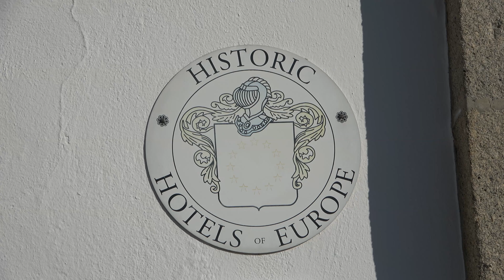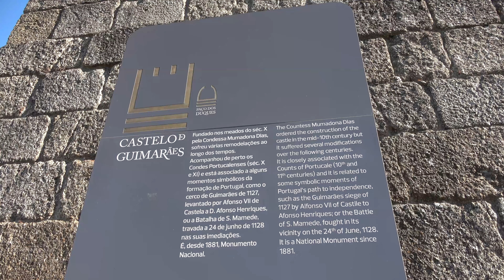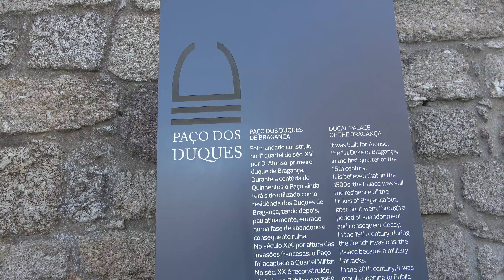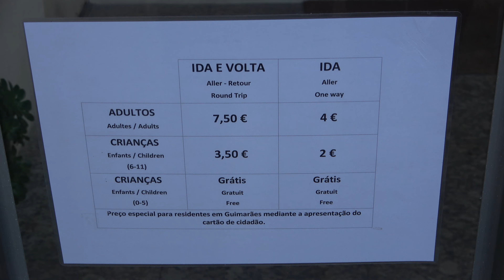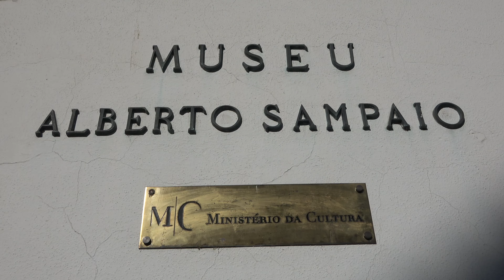GUIMARAES en 2 días: la Ciudad más Bonita de Portugal 📌 GUÍA DE VIAJE (4K) ¿Qué ver y hacer?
✅ Viajar a GUIMARAES PORTUGAL 2025 🔴 OFERTAS y Descuentos 👇 en la descripción

¿Qué ver y hacer en Guimarães en 1 o 2 días? Visitamos una de las ciudades más bonitas de Portugal declarada Patrimonio de la Humanidad. En esta guía de viaje de guimaraes encontrarás toda la información que necesitas para organizar tu ruta por los lugares imprescindibles: ¿Qué hacer en Guimaraes? ¿Dónde comer en Guimaraes? ¿Qué visitar en Guimaraes? y mucho más. ¿Te lo vas a perder?

¡Reserva al mejor precio a través de nuestros enlaces! Tu apoyo nos permite seguir creando guías completas y útiles. 😊😊 ¡Es rápido y fácil! ¡Tu próxima aventura te espera! ¡Gracias!

🟢 CONSULTA NUESTRO ARTÍCULO COMPLETO:
🔔 ¿Qué ver en Guimarães Portugal?

Capítulos del Vídeo:
00:00 - Introducción
00:35 - Casco histórico
01:25 - Desayuno en el hotel
01:54 - Castillo de Guimaraes
02:54 - Palacio de los Duques de Braganza
04:44 - Teleférico de Guimarães
05:53 - Santuario da Penha
06:10 - Mirador del Santuario da Penha
07:19 - Museo de Alberto Sampaio
08:31 - Casco histórico
09:00 - Restaurante Taverna Trovador
10:24 - Hotel Posada Monasterio de Guimaraes
12:10 - Web MundoXDescubrir
12:39 - Iglesia de Nuestra Señora de la Consolación
13:36 - Casco histórico
13:48 - Museo Martins Sarmento
14:53 - Tanques de Couros
15:17 - Iglesia de Nuestra Señora de la Oliveira

📍 Compra tus artículos de viaje:
🔴 Si te ha gustado el vídeo y quieres apoyarnos